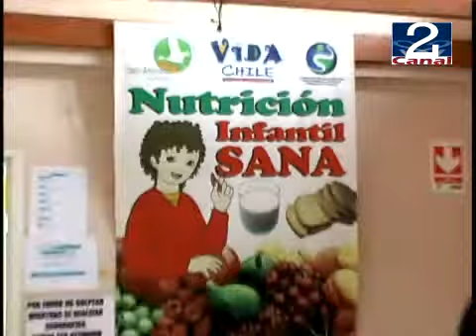09 JUN 2009 CONTACTO CONSULTORIO